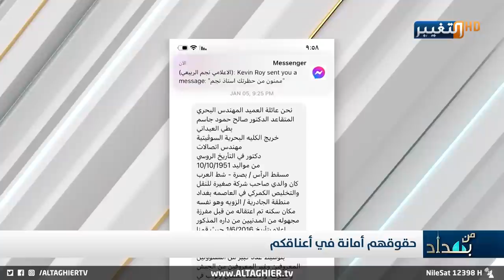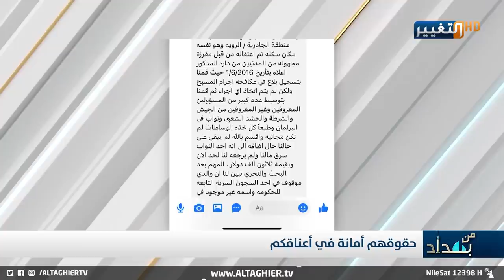نائب سابق يبتز أحد أبناء المغيبين في السجون السرية